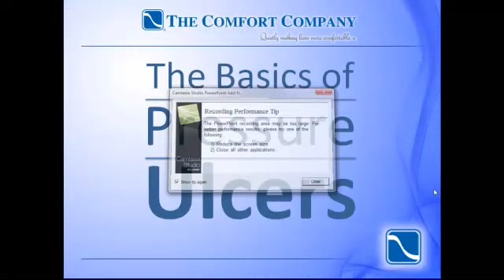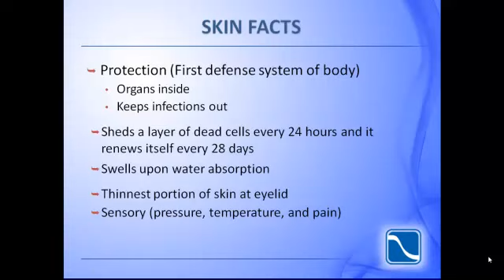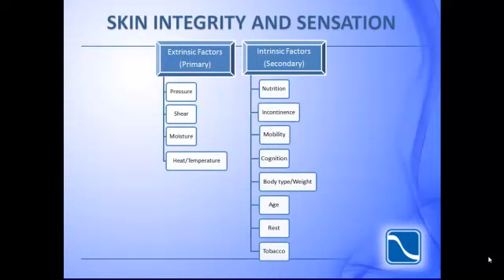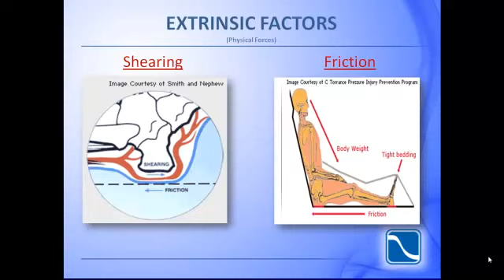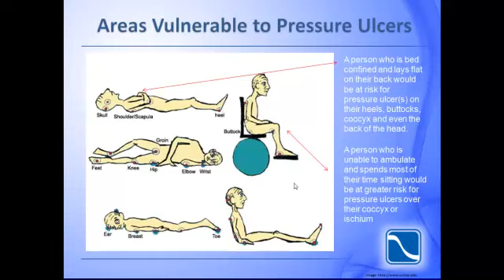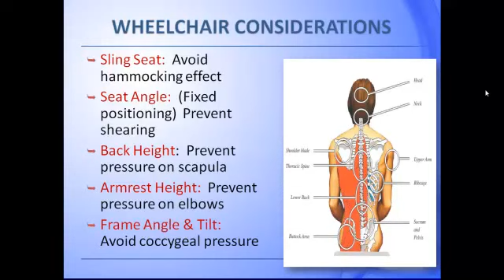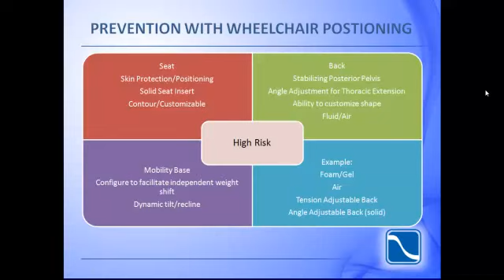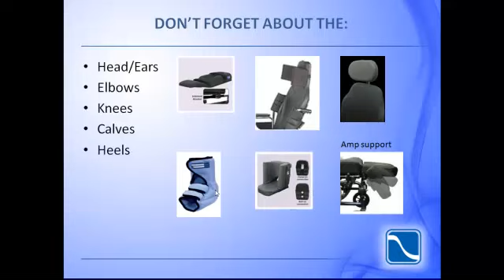The Basics of Pressure Ulcers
Jean Sayre, The Director of Clinical Education for The Comfort Company guides you through everything you need to know about pressure ulcers, what causes them, how you can treat them, and most of all, how to PREVENT them.